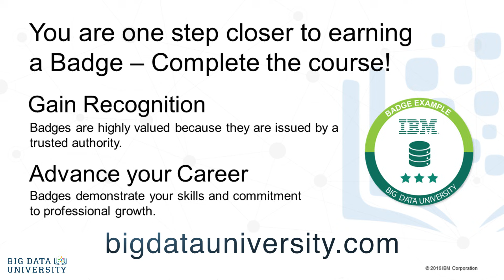Technology [Data Science 101]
Find out the truth about what Data Science is. Hear from real practitioners telling real stories about what it means to work in data science.

Featuring:

Murtaza Haider (Ph.D), associate professor in Real Estate Management at the Ted Rogers School of Management at Ryerson University. Author of 'Getting Started with Data Science: Making Sense of Data with Analytics'.

Shingai Manjengwa, M.Sc. Business Analytics from NYU Stern, Founder and Director at Fireside Analytics Inc. and course developer at IBM's Big Data University. Creator of the first Data Science curriculum for High Schools.